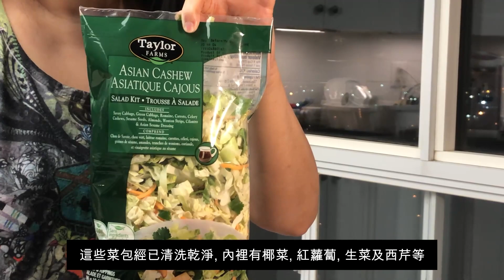三分鐘沙律, 增強免疫力 ! 訂閱頻道, 費用全免 ! - 移民加拿大生活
病毒肆虐的情況下, 肥C拉話吃黑醋沙律, 可以增強身體免疫力 !   大家不妨多吃呀 !